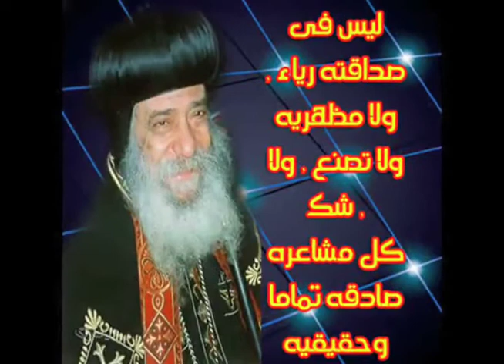الصداقة عند البابا شنودة (1)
الصداقة عند البابا شنودة (1), Yvette Isaac, Yvette Elbiady, ايفيت البياضي, maraa fadela, virtuous woman, المرأة الفاضلة, roads of success, from heart to heart, من القلب للقلب